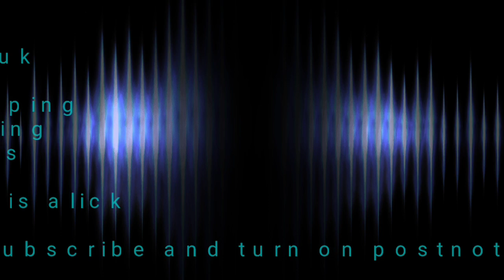mini vlog and talking about are guns